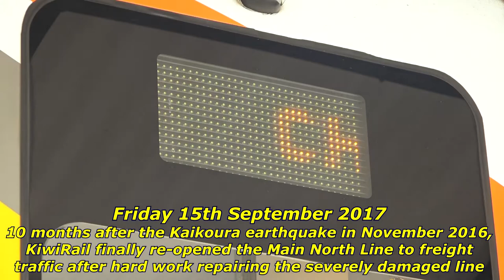KiwiRail - First Main North Line Revenue Freight Train (HD)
On Friday September 15th 2017, after 10 months out of action due to extensive earthquake repairs carried out, KiwiRail reopened their Main North Line to freight traffic, the biggest railway construction project in New Zealand that was undertaken since World War 2. To celebrate this major milestone in NZ rail, there was a ceremony at the Middleton freight yard, hosted by KiwiRail with invited guests to welcome freight train G13 from Picton, the first revenue earning freight train to run over the length of repaired railway line. A passenger train also took the guests from the railway station in Addington to the Container Terminal before the freight arrived, which will we cover in this video. We will now look forward to capturing rail movements along the Main North Line once again, enjoy!